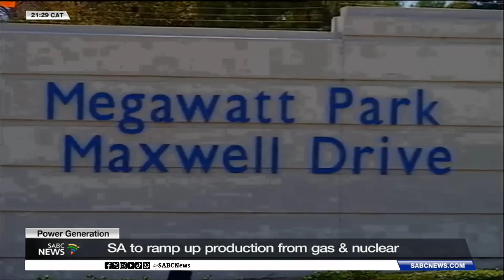Power Generation | New generation capacity and Nuclear technology: Dr Kgosientsho Ramokgopa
Fourteen years from now, South Africa looks set to have cleaner energy and load shedding will be a thing of the past. This is according to Electricity Minister Dr Kgosientsho Ramokgopa who presented the Intergrated Resource Plan 2025 to drive the electricity plan going forward. Ramokgopa says government's latest energy plan envisages the production of 105 gigawatts of new generation capacity to the grid. This is two and half times more than Eskom's current capacity.  Minister of Electricity and Energy Dr Kgosientsho Ramokgopa joins us for more.